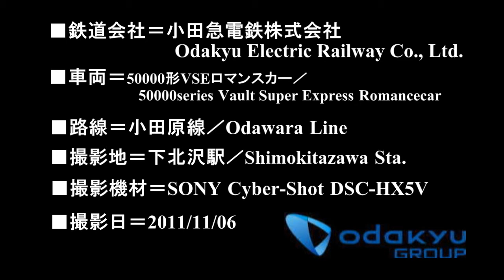【小田急電鉄】50000形VSE ロマンスカー 複々線工事の下北沢駅通過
下北沢駅が　まだ地上にあったころの映像です。